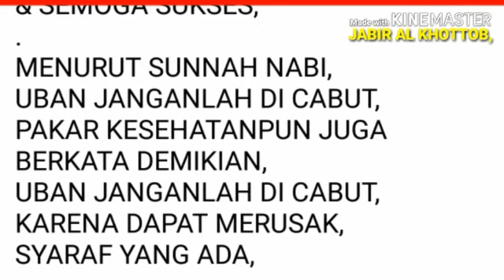MENGHITAM UBAN DENGAN SAYUR HERBAL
DURASI FILM 58 DETIK,
BAGAIMANA KOMENTAR ANDA.
UBAN...
BISAKAH DI HITAMKAN...
COBA RAMUAN INI...
TONTON FILM INI..